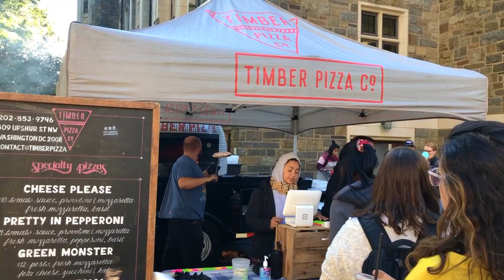A Trip to the Farmers Market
Janice (COL '22) explores the farmers market at Georgetown University!